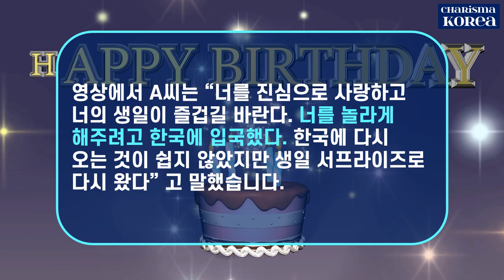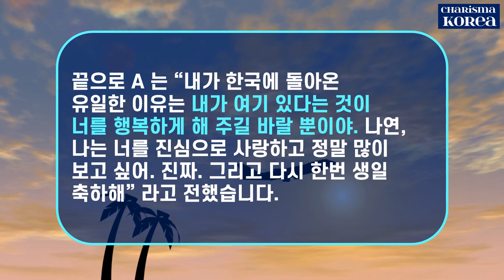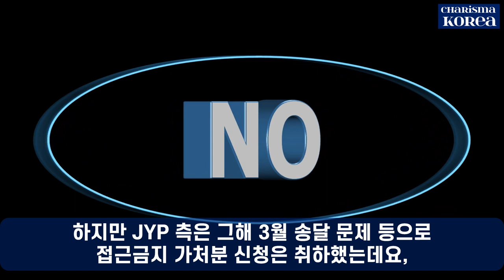[실화 극장] 트와이스 '나연' 스토커 한국 입국 비상! "너를 놀라게 해 주려고 왔다." "나는 한국에서 좀 외롭다." "너를 진심으로 사랑하고 정말 보고 싶다."